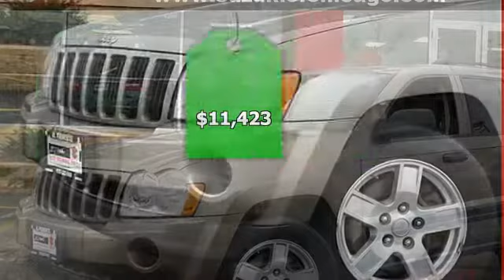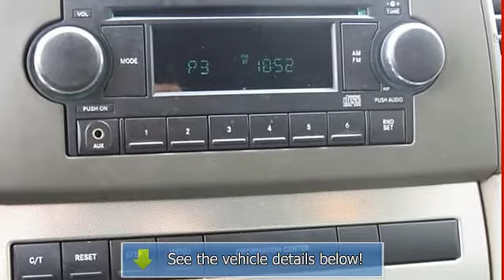2006 Jeep Grand Cherokee - Al Piemonte Suzuki - NorthLake, IL 60164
401 E. North Ave

For Sale: 2006 Jeep Grand Cherokee
VIN: 1J4GR48K16C240953
Engine: 3.7L V6
Drivetrain:
Transmission: 5-Speed A/T
Mileage: 79,535
Color: LIGHT KHAKI METALLIC (exterior) KHAKI (interior)

Features:
CLEAN AUTO CHECK!!! Be ready for anything winter can throw at you with all wheel drive.  FINANCING AVAILABLE!!!  NO CREDIT...BAD CREDIT...NO PROBLEM!!!If a picture is worth a thousand words, then how many words is this spotless beauty worth?